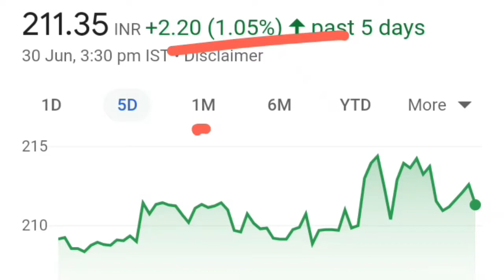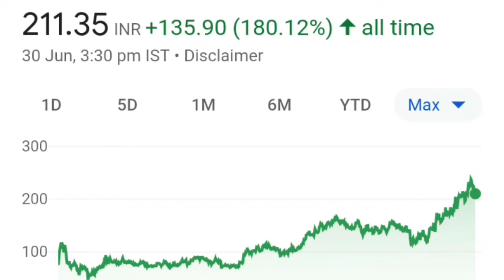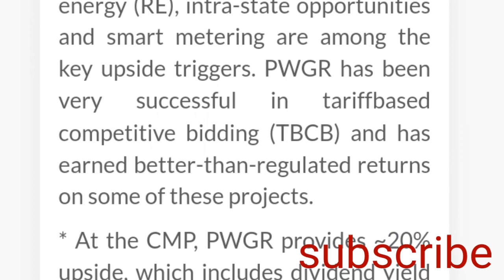power grid latest news.power grid share target. power grid share news.power grid share long term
powergrid@mukulagrawal power grid latest news.power grid share target. power grid share news.power grid share long term

power grid share price analysis
 power grid share latest news today
power grid share news
power grid share latest news bse
power grid share for long term
power grid share price
power grid share today
power grid share news today
how to godrej properties share newsh
how to  adf foods share latest news
how to aptus share latest news
how to  dwarikesh sugar share news
how to  jswispl share latest news
how to godrej properties share
how to manaksia share latest news
how to  godrej properties share latest news
how to godrej properties
how to  gppl share latest news
how to bhel share news
how to dwarikesh sugar latest news
how to  jsw ispat share latest news
how to bhel
how to dwarikesh sugar share
how to godrej properties share news today
how to sona blw latest news
how to sona blw share latest news
how to aptus
how to  bhel share latest news
how to bhel share price
how to dwarikesh sugar share latest news
how to  krsnaa diagnostics
how to sona blw
how to  aptus value
how to  housing finance
how to  bhel latest news
how to  bhel news
how to bhel news today
bhel stock latest news
how to  divis lab share latest news
how to divislab share
how to dwarikesh sugar